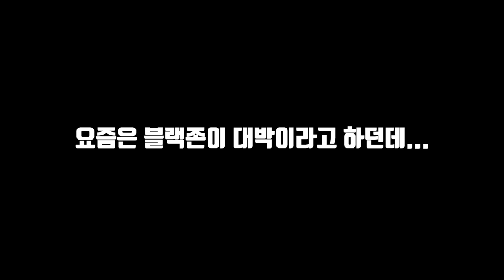[알비온] 돈은 이렇게 벌어갑니다 / 길드 잘 가입하셔서 득템들 하세요!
오늘 가입한 뉴비 엔토모님! 1시간에 프리미엄 반 값 벌어감
-다들 코로나 조심하세요 간만에 게임 접했는데 1시간도 힘드네요...